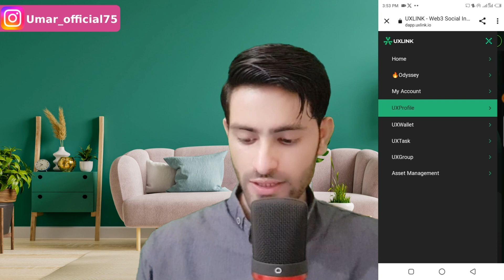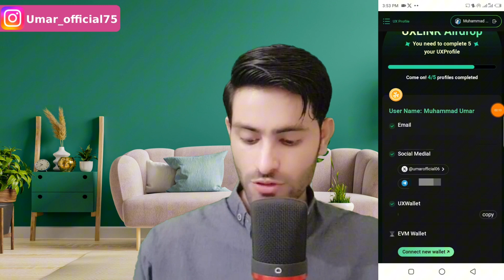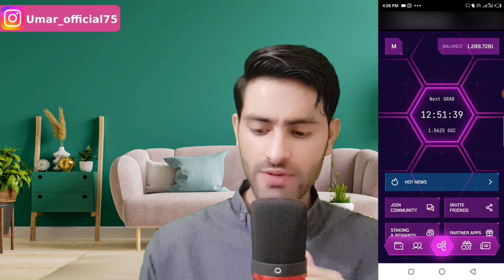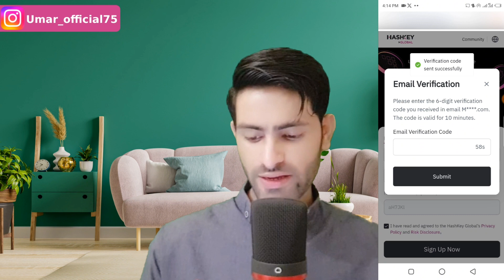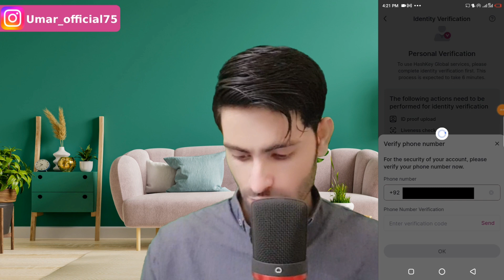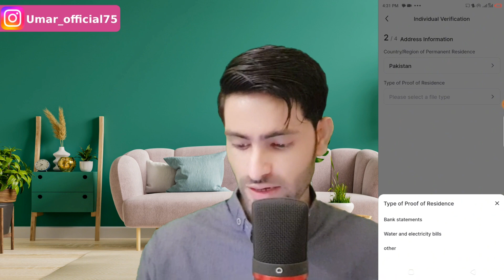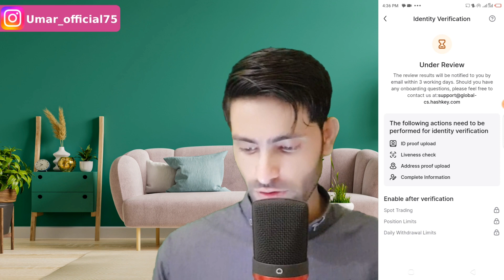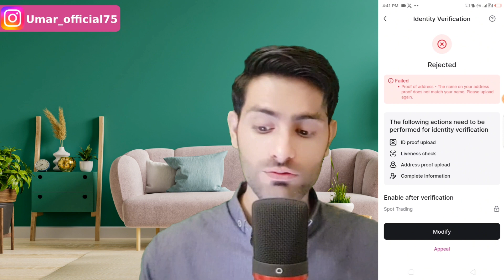ogc Mining KYC Process | ogc Mining New Update | UXLINK Airdrop New Update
My Telegram Channel name: infofinderofficial

uxlink airdrop
uxlink_bot withdrawal
uxlink bot
ogc kyc
ogc mining new update
ogc kyc verification
ogc app
ogc airdrop
ogc wallet address
ogc mining
ogc mining update
ogc mining account create
ogc se withdrawal kaise kare
ogc wallet setup
uxuy airdrop
uxuy token swap
uxuy
uxuy airdrop withdraw
uxuy wallet
uxuy wallet airdrop
uxuy bsc address
uxuy crypto
uxuy airdrop okx
uxuy airdrop bangla
earn money online
uxuy withdrawal
airdrop instant withdraw
airdrop update
free crypto airdrop without gas fee
airdrop telegram
instant airdrop
ogc token mining
ogc airdrop
ogc token price
uxuy token price
ogc token price prediction
ogc airdrop
new mining app 2024
ogc meaning
ogc
ogc coin
mining project
2024 mining app
airdrop mining
airdrop mining app 2024
make money online
airdrops 2024
best airdrops 2024
crypto loots
free crypto mining sites 2024
mining crypto 2024
new airdrops
new token mining app
ogc app
ogc mining
ogc token
today earning app
muhammad umar
info finder